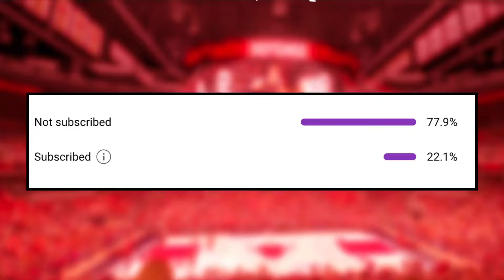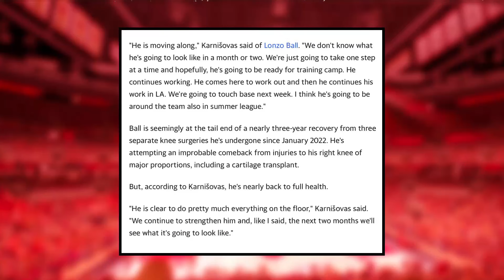MASSIVE Injury UPDATES - Reports Reveals Bulls Off-Season Plans... | Bulls News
In this video your host, Rico Greenhowe, breaks down Injury updates on Lonzo Ball, Patrick Williams and Zach LaVine. What Artūras Karnisovas had to say on a how he will handle a possible for each player. Are the Bulls going to make major moves this offseason?

0:00 Bulls news
1:25 Lonzo Ball Injury update.
540  Patrick Williams and LaVine Injury Update.